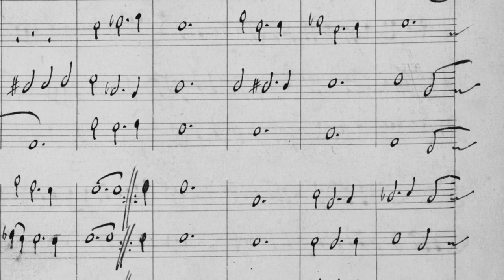422play: Matthew Locke - suite 5 (g minor)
Reitze Smits & Bart Jacobs, organ
Organ: Vianen (NL), D. Thomas
Audio: Couleurs d’orgue (Marc Westerman)